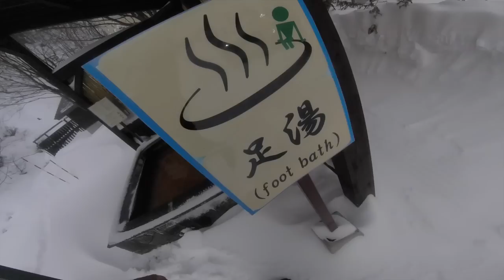Neil Vlog 2016 2 10 "Antti Autti takes over"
Left home at 5 am in a huge storm!  Why does it always snow the day I have to leave for a trip?  Joined Antti Autti and crew and went for a nice hike in the mountains of the Taisetsu National Park!  Come along for a ride!